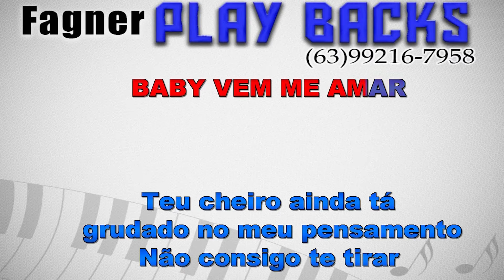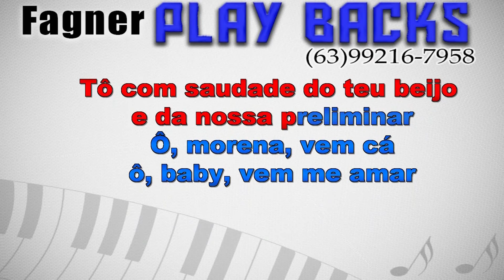Playback e karaokê -Baby Vem Me Amar - Vitinho Imperador